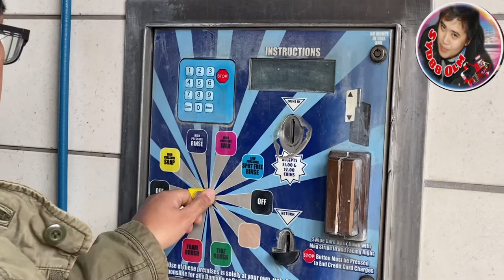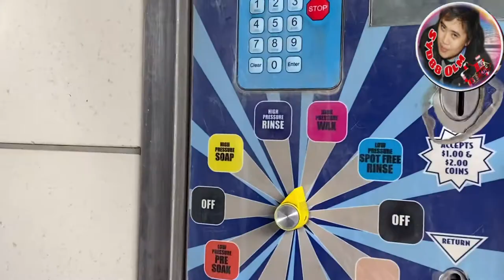Car wash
Car wash technology has seen a vast number of changes in just over a hundred years. Fully-automated car washes seem commonplace these days, but just over a hundred years ago, this type of technology was not even dreamt of.

Simple Beginnings

The first car wash business was opened in Detroit in 1914, and was called the “Automated Laundry”. At this wash, cars were pushed manually through a tunnel, within which workers soaped, rinsed, and dried the vehicle being cleaned. Each worker had a specific task, which gave the wash an assembly-line feel.

The Evolution of Automation

In 1940, the first “automated” conveyor-style car wash was opened in Hollywood, California. This new style of wash was “automated” in that a winch system was used to pull the car being washed through the cleaning tunnel. Workers were still present in the tunnel to soap, rinse, and dry the car.

In 1946, Thomas Simpson brought new technology to the car wash industry through the introduction of a semiautomatic car washing system that included a conveyor belt for moving vehicles through the wash, an overhead sprinkler for washing vehicles, and a 50 HP air blower for drying the car.

Just five years later, the Anderson brothers opened the first hands-free automatic car wash in Seattle, Washington. This car wash used machines to do all of the work, including pulling the cars through the tunnel and soaping, scrubbing, rinsing, and drying the vehicles.

Throughout the 1950s and 1960s, more car washes became to pop up with the addition of this new automated technology. Other inventions, such as recirculating water systems, soft cloth friction washing, and wraparound brushes, also came about during this time. While the car washes of the 50s and 60s were quite different from those we see today, they were a vast improvement from the fully manual options of the 1910s.

Car Washes Today

Car washes continue to evolve to this day to meet the needs of different customers. Various car wash options are available, from self-serve to full-service washes, to meet the specific demands and price points of different customers.  In addition, car wash technology still continues to progress. Today’s car washes are becoming more environmentally-friendly with the introduction of milder soaps, technology that requires less water and energy to operate, and water recycling systems that allow up to 95% of used wash water to be reused on future washes. With the high demand for car washes, it is likely that the car wash of today will be unrecognizable in 50 years.